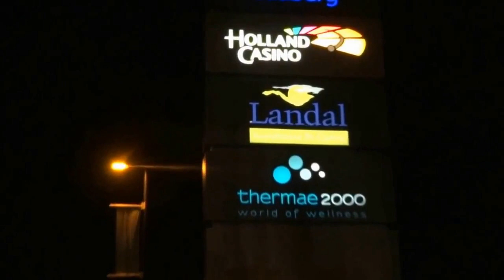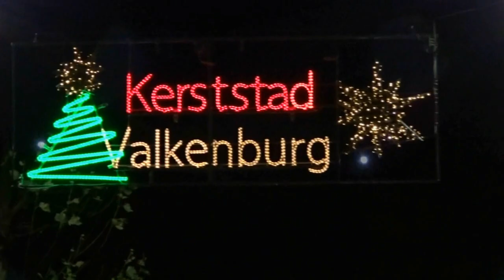VALKENBURG: WORLD CHRISTMAS CITY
Video and music: Harry Winthagen, recorded in BM-Studio Lanaken.

Medio November one of the most impressive Christmas markets in Europe was opened to the public in Valkenburg, located not far from Maastricht in the southern Dutch province of Limburg.
A great deal of the Valkenburg Christmas Market is held in the city’s atmospheric and historic underground caves. This is the largest underground Christmas market in Europe, selling countless Christmas gifts. However, it's the impressive structures of the caves rather than the merchandise that make the event as popular as it is.  The entrance is at the foot of the famous Cauberg. The market is part of a wider Christmas Village project in Valkenburg. This sees the entire town transformed into a beautifully decorated Christmas wonderland! The month-long, city-wide activity programme includes highlights such as a Christmas parade, a nativity scene and a "real life" Santa for kids to visit.